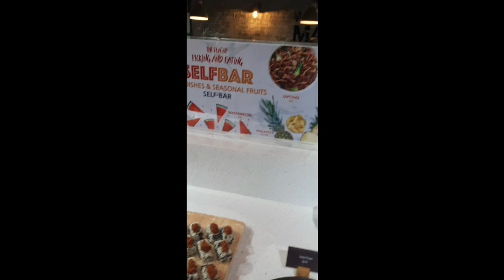Gaano ka Special ang Valentine's Day ko | Lai Candido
Thank you for this suprise last February 14, 2023.